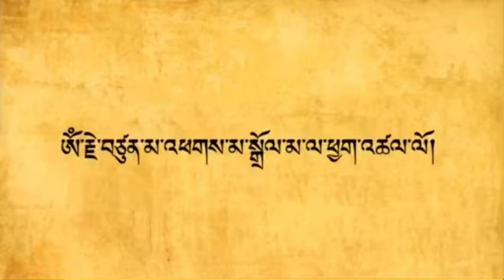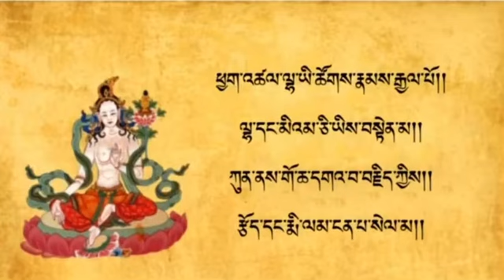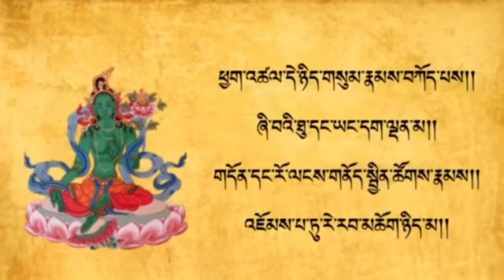ཞལ་འདོན། སྒྲོལ་མ་ཉེར་གཅིག|| 21 praises to Tara Chanted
ཞལ་འདོན་
སྒོལ་མ་ཉེར་གཅིག
New Tibetan Song
བོད་གཞས་གསར་པ་
ཨ་ནུ་རིང་ལུགས་
གཏམ་བརྗོད་
དགོད་བྲོའི་གཏམ་གླེང་
#21 praises to Tara Chanted